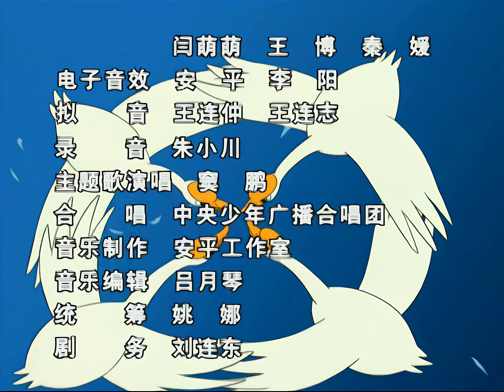39 王十朋苦学书法【中华勤学故事第一季】 4k超清修复版 经典儿童动画（中文国语）